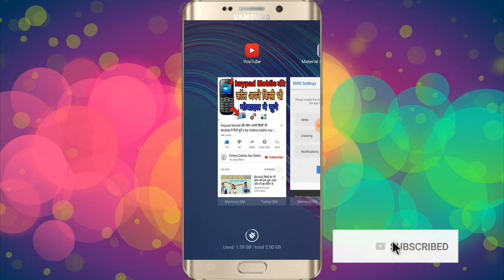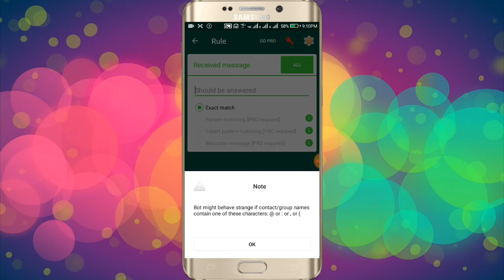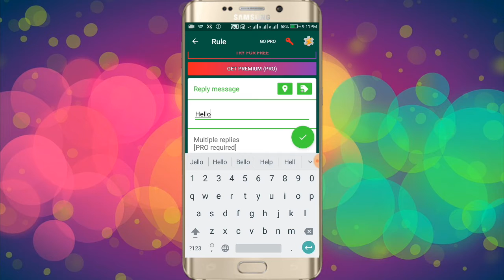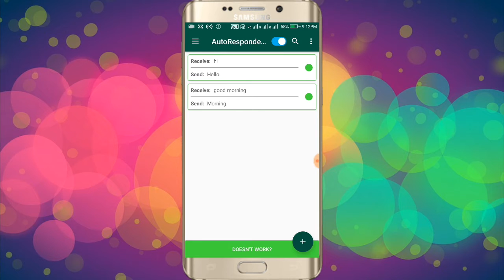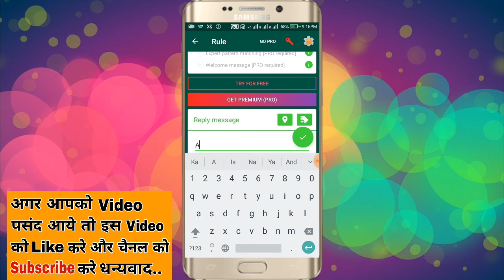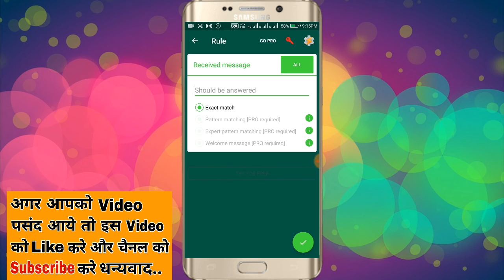आप सोते रहोगे Whatsapp खुद Reply करेगा || New Whatsapp Trick 2018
Dosto aaj ki is video me maine ek aisa trick bataya hai jisse aap soye v rahenge phir v aapka whatsapp aapke har massage ka reply deta rahega bahut kamal ka trick hai bilkul jadu..